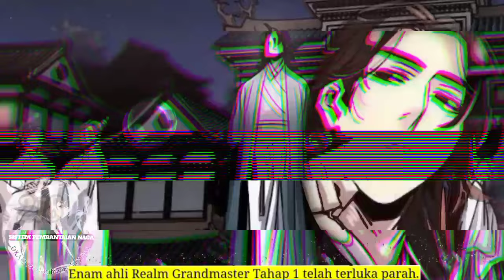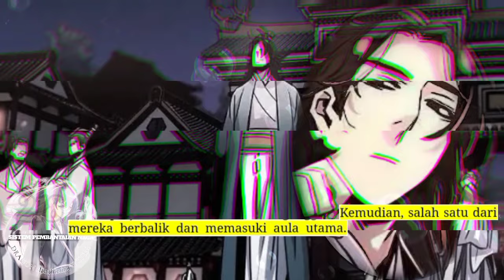Sistem P3mb4nt4i4n Naga season 218